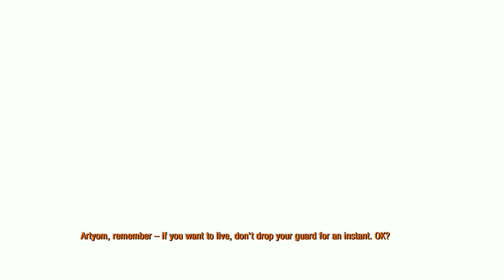Metro Last Light - Walkthrough [Part 4] [1080p HD]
Metro Last Light Walkthrough Part 4]